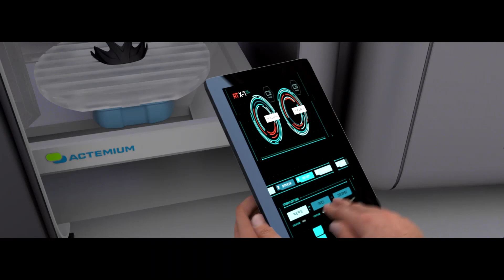Nos activités – VINCI Energies